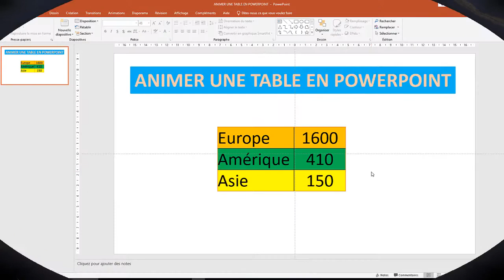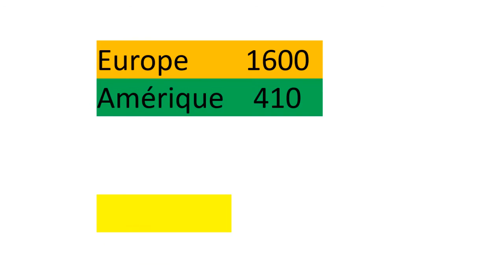ANIMER UN TABLEAU EN POWERPOINT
L’objectif de ce tutoriel est d’apprendre comment animer un TABLEAU dans POWERPOINT